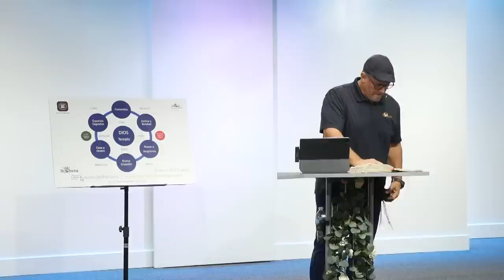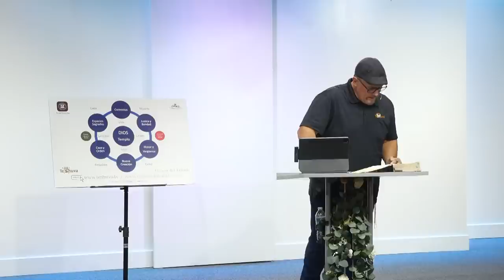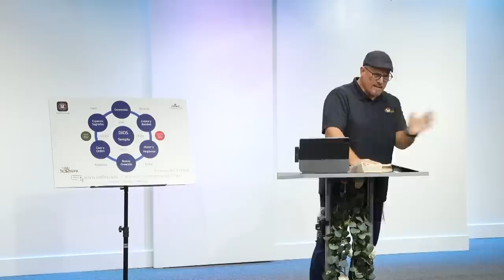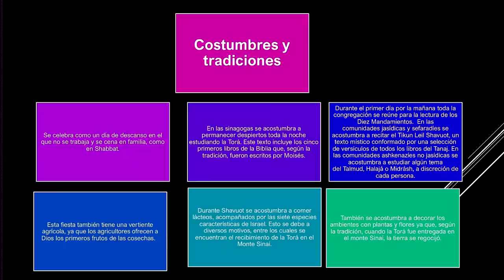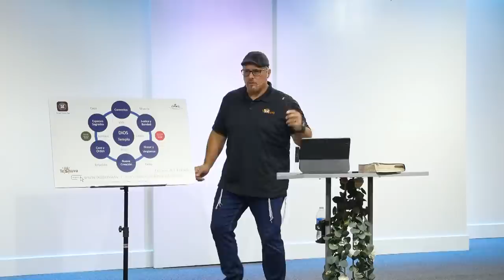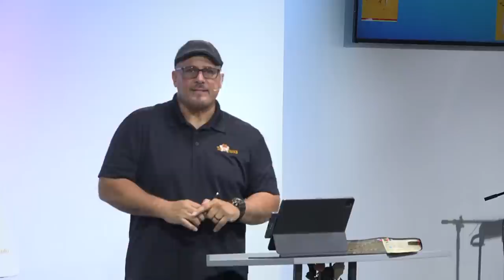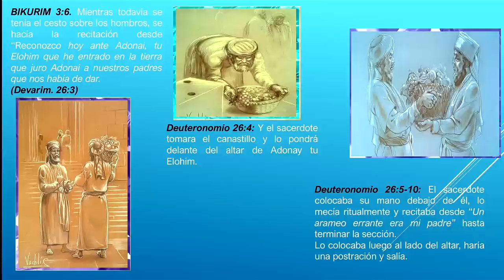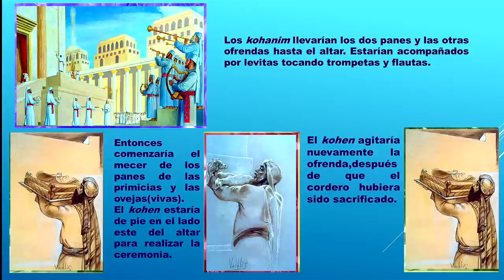¿Como se Celebra La Fiesta de Shavuot? - Rico Cortes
En este video, vivo explicando cómo se observa la Fiesta de Shavuot con sus costumbres y tradiciones y el Templo.